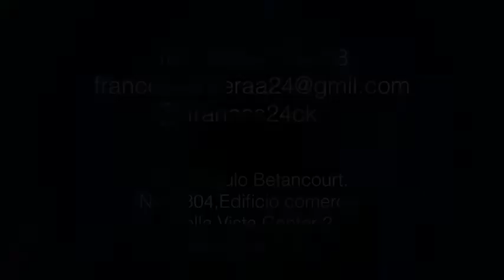Frances Cabrera Architect & Interior Designer promo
Frances Cabrera, architect and interior designer from the Dominican Republic.